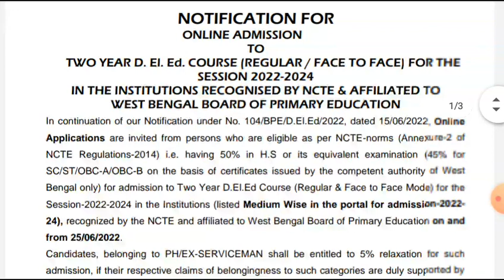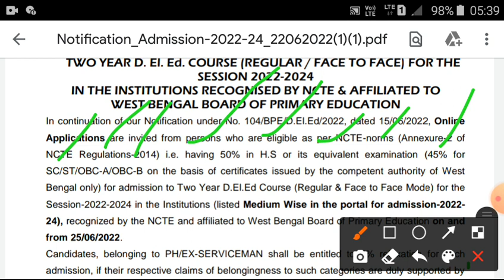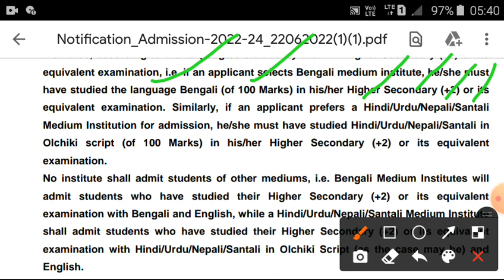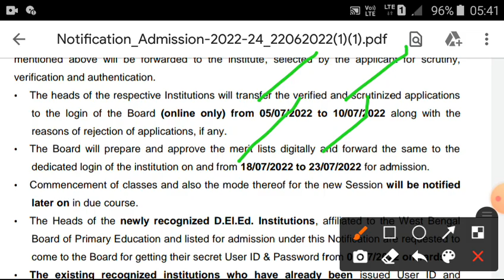NEW RULES - D.L.ED 2022 -24 ADMISSION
Hello.
friends,
New.video with new rules forvD.L.ED 2022 24 ADMISSION.

LET US CHECK OUT 5HIS VIDEO.